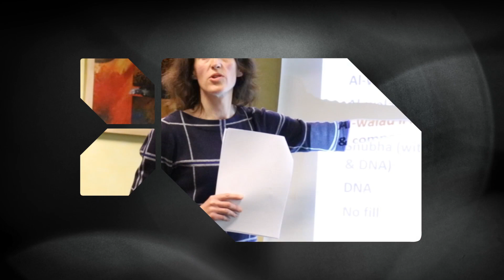One Week @AUI: October 9th - October 20th